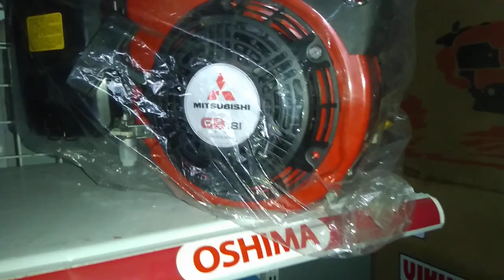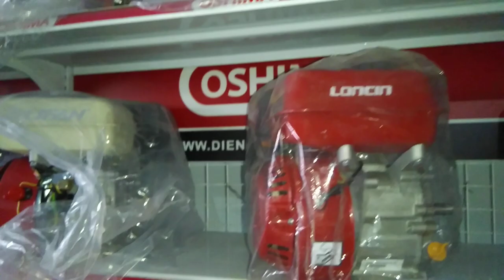Động cơ xăng Honda_ mitsubishi_ Lifan_ Vikyno ..0886356707